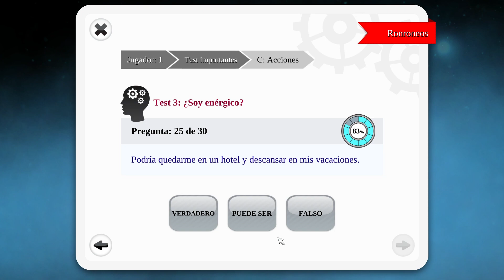Personality Psychology Premium | Eres enérgico